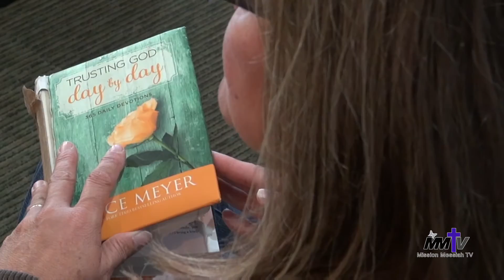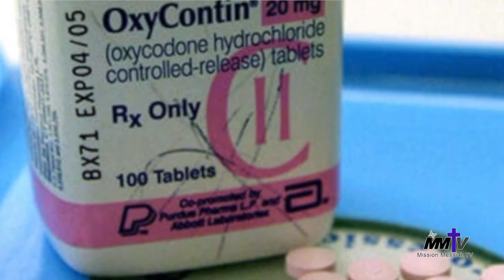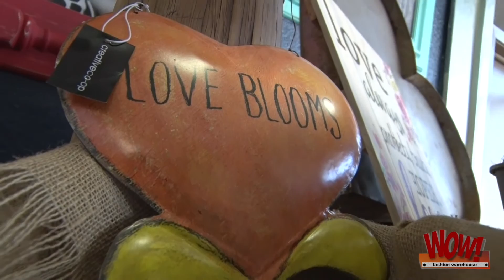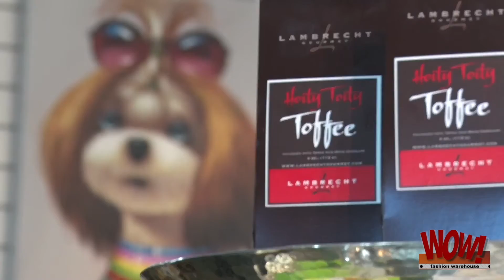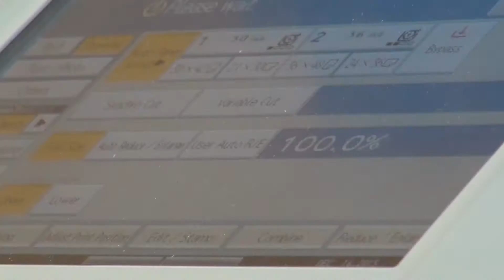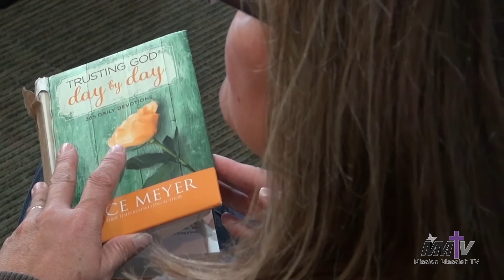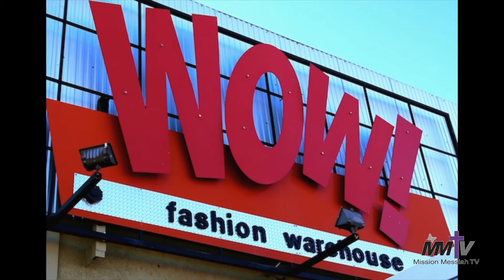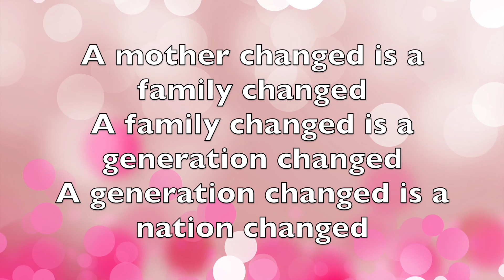MMTV - Dead or Alive - Episode 9 GIRLS GIRLS GIRLS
CARA'S STORY.
DEAD OR ALIVE  is produced to help people overcome addiction, alcoholism, depression, sexual abuse, thoughts of suicide,  and learning how to eradicate the voices of darkness.

Please watch the episodes and share with people that are needing life change. We are unashamedly Jesus based.